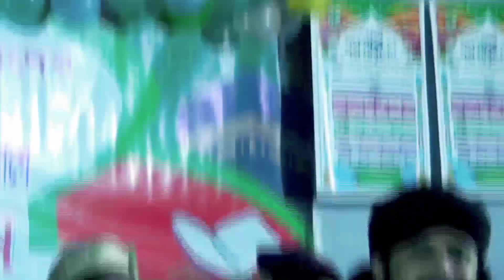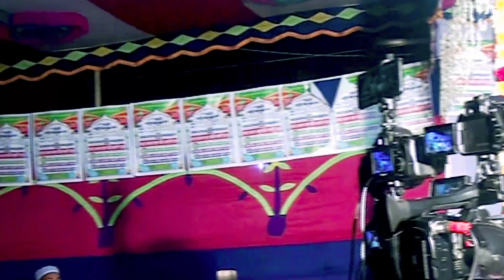২০২৩ নতুন আলোড়ন সৃষ্টি করলেন, শামীম রেজা ক্বাদরী,Shamim Reza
২০২৩ নতুন আলোড়ন সৃষ্টি করলেন, শামীম রেজা ক্বাদরী,Shamim Reza

waj Samim Reza
Shamim Reza
Samim Reza waj
ক্বারী হোসাইন শামীম রেজা ক্বাদরী
নতুন ওয়াজ